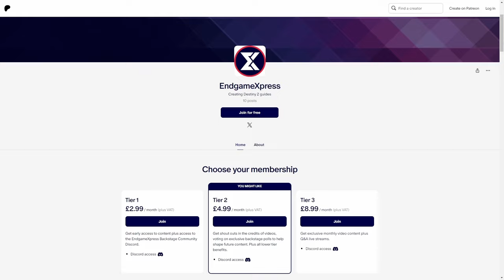Destiny 2 Weekly Reset - Iron Banner continues! (9th July 2024)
We had a developer live stream from Bungie today letting us know about what is coming with Act 2 in Episode Echoes. Be sure to check that out